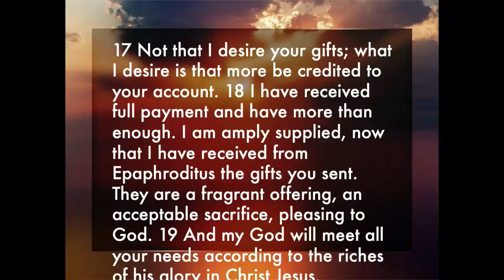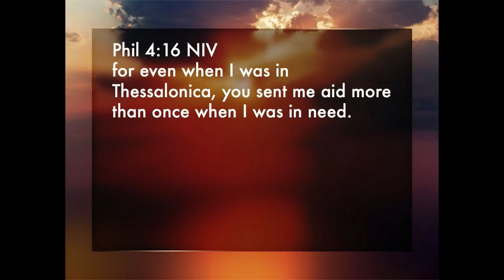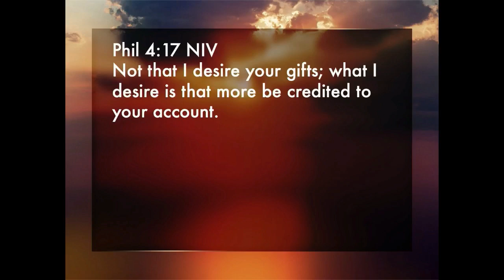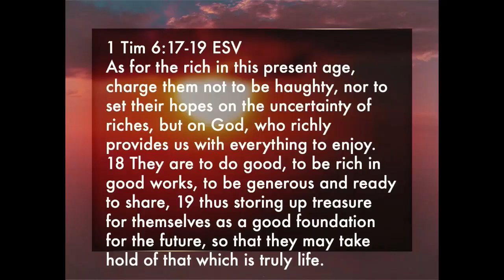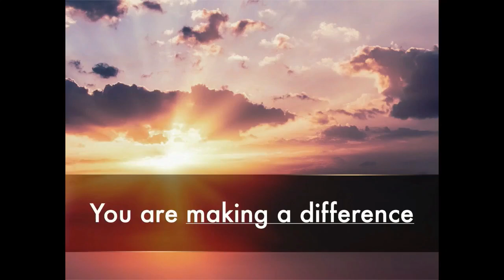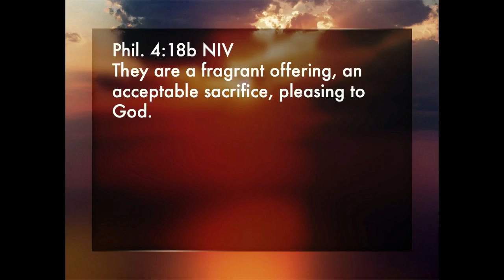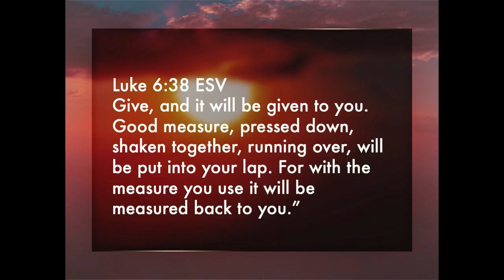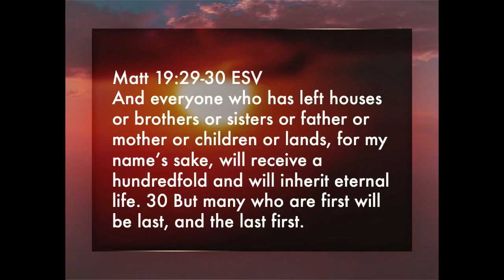The Joy of Partnership in the Gospel